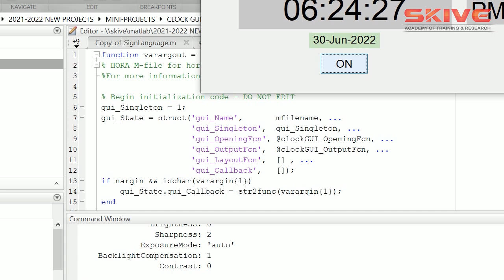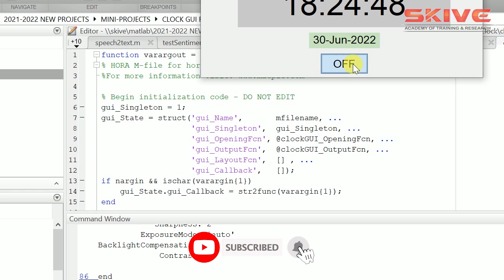Clock GUI for Time Calculation